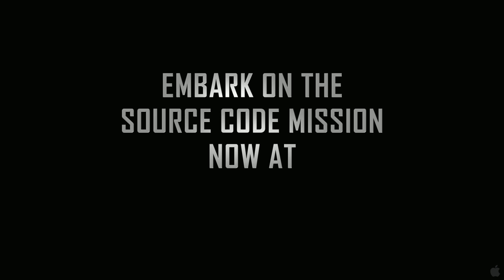Source Code - What is the Source Code (HD)